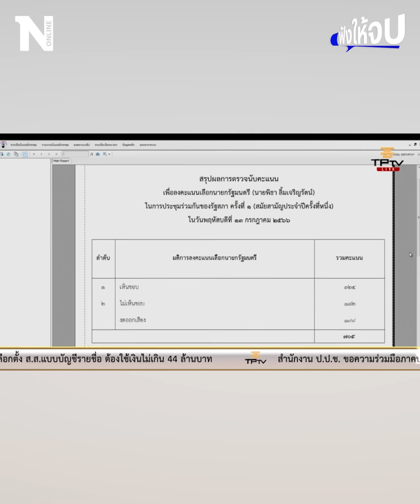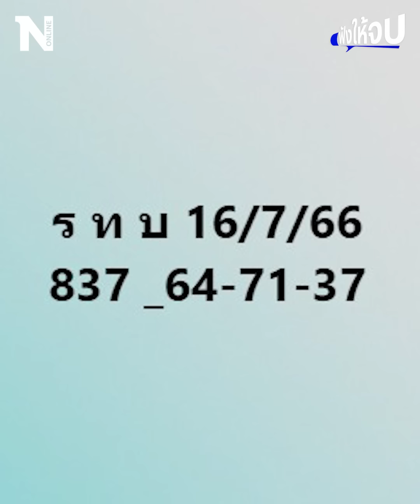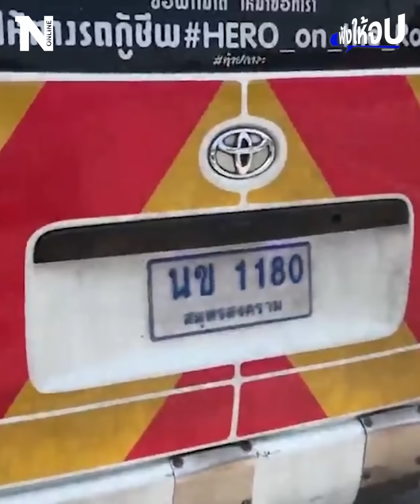มัดรวมเลขเด็ด 16 กรกฎาคม 2566 | ฟังให้จบ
"เจ้าแม่กิ๊บ" มัดรวมเลขเด็ด งวดนี้เน้นๆ "เลขพิธา" ปะทะ "เลขลุงตู่" แม้จะชวดนายกฯ โหวตไม่ผ่าน จะเข้าวินหรือไม่ ไปฟังกัน

Line : @nationonline